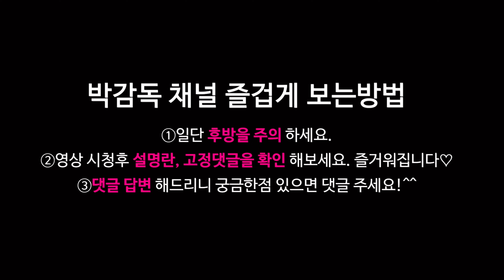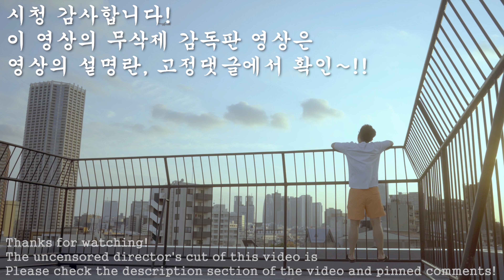가끔 나랑 즐겨주는 일본여사친과 러브호텔 온날. 바로 오픈해주는 프렌드…